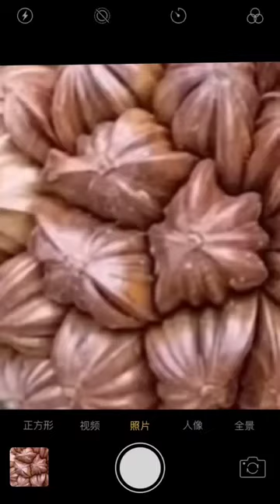Harvest Nypa Palm Fruit..